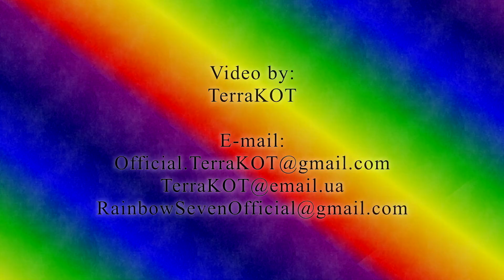War Thunder – Серия 10 – АБ – 1-е место, без смертей – Штурмовка – Туманный Альбион – И-15 М-22